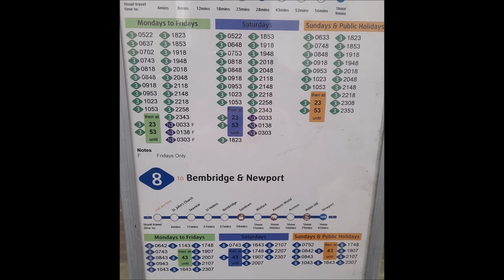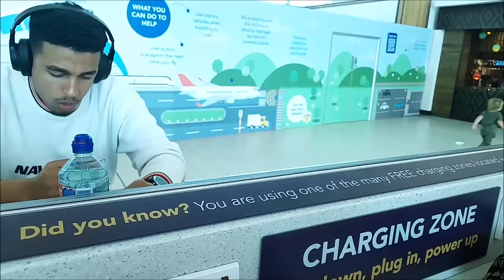АНГЛИЙСКАЯ ЖИЗНЬ. Сколько англичане платят за проезд и не только. Почему в ЛОНДОНЕ забастовки?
АНГЛИЙСКАЯ ЖИЗНЬ. Сколько англичане платят за проезд и не только. Почему в ЛОНДОНЕ забастовки? .@жизньнаюгеанглии

— спам,
— реклама посторонних ресурсов.
Нарушители блокируются.